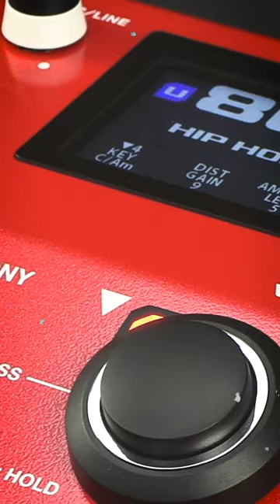BOSS VE-22 Vocal Performer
Check out the amazing BOSS VE-22 Vocal Performer with 50 preset memories and 99 customizable user memories. This unit is the real deal for live vocals!